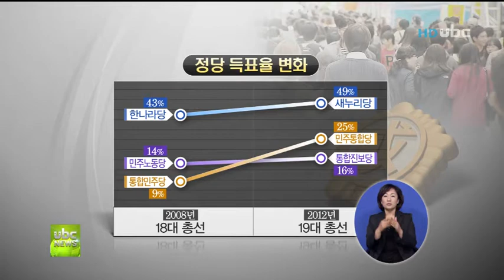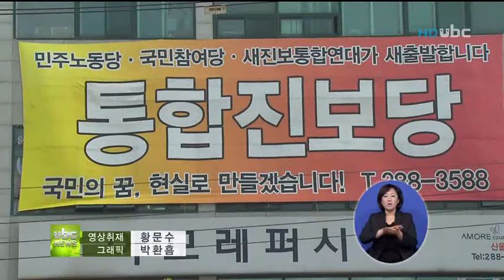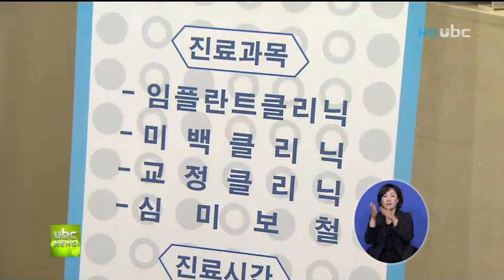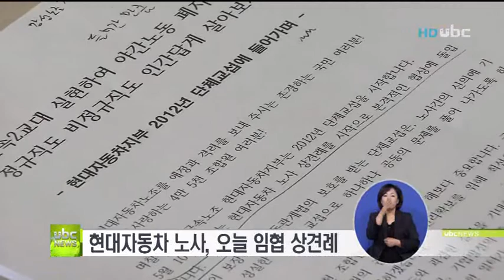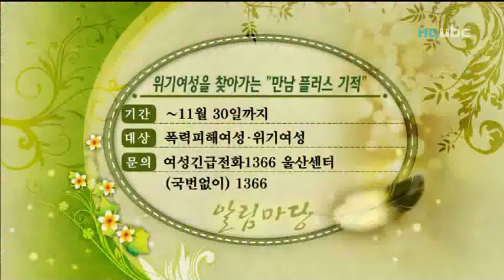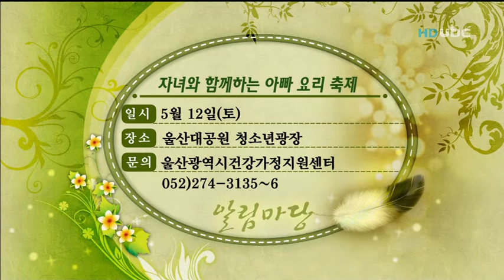[ubc울산방송] 뉴스투데이 2012_5_10